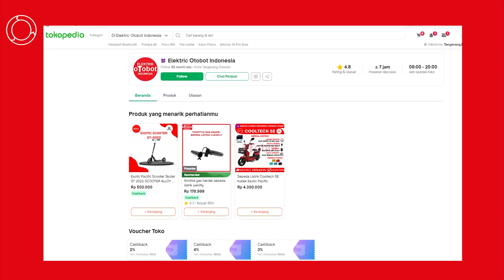RedFish 7 (RF7) Uwinfly | Otobot Indonesia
Review spesifikasi lengkap Sepedah electric Redfish / RF 7 , serta beserta spesifikasi dan fitur di dalam nya .

Kalo kalian tertarik dengan sepedah ini , kalian bisa loh beli di harga termurah hanya di toko Otobot Indonesia , juga otobot sendiri memiliki banyak cabang ,